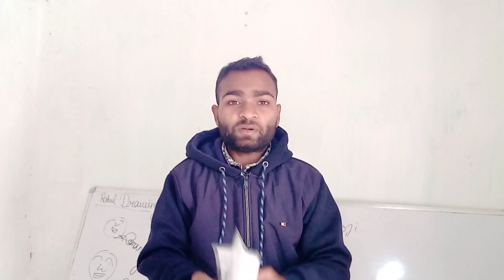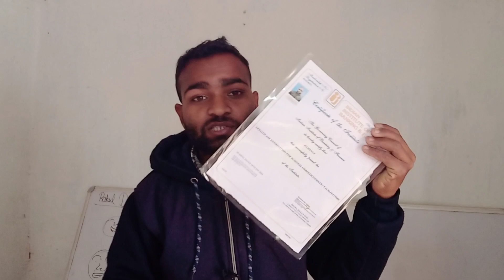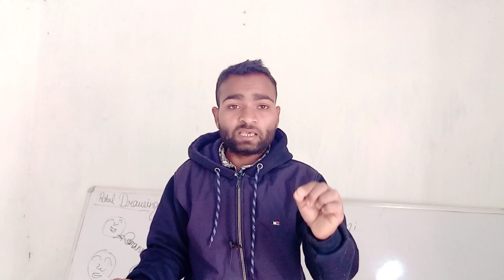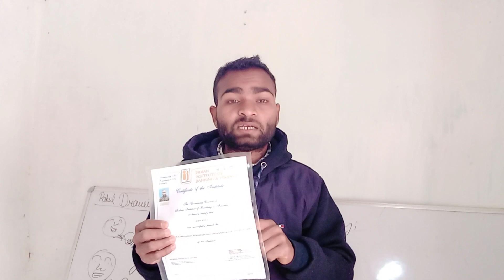Paynearby axis bank account opening bad news 2023 today | Spice money axis bank account opening news